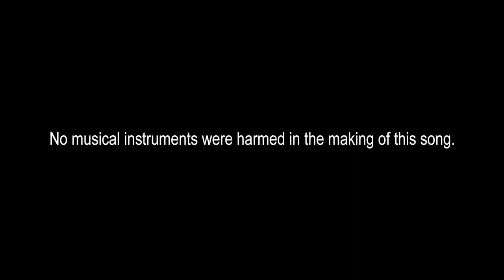Benny Dayal and Raagatrippin - Acapella Version of Benny Dayal's Hits